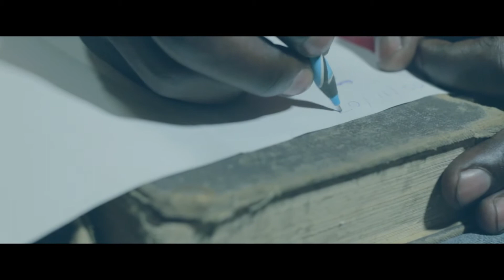Unitemwe | Protean | (Official Music Video) ▶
PROTEAN - Unitemwe

"At the touch of love everyone becomes a poet"

Bias can often be implicit. "Implicit Bias," sometimes referred to as unconscious bias. "everyday sexism" Promoting a culture of LOVE and EQUALITY to prevent injustice.

There is a tendency of complacent actions and reactions that engulf relationships at any level. It is important to note and make sure that love is fully attended and nature for you to be happy as an individual as well as a collective.

PLATiNUM ViBES|™